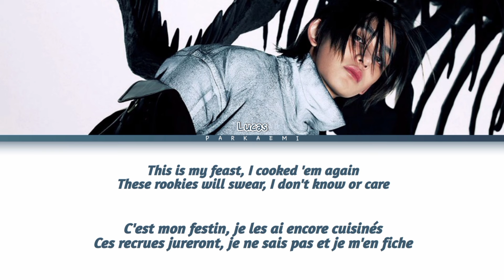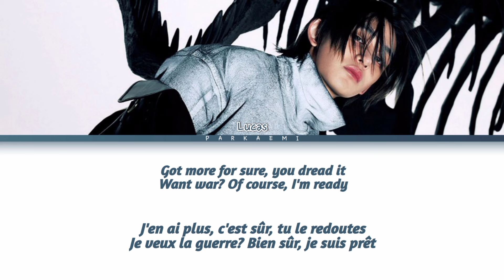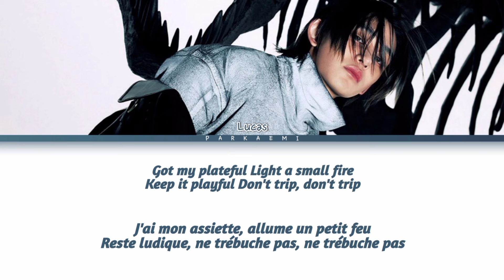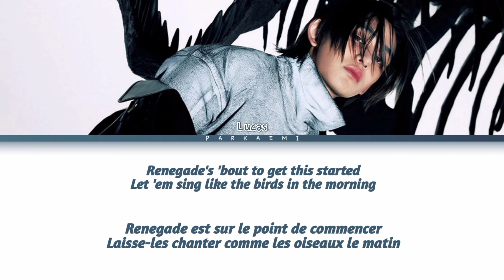{VOSTFR} Lucas - 'Renegade' (Color Coded Lyrics Eng/Vostfr)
• Artist: Lucas Wong
• Song♫: Renegade
• Album: Renegade
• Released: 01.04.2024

Don't hesitate to request some songs/albums